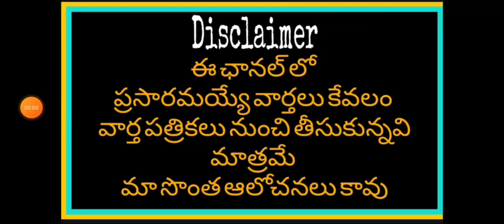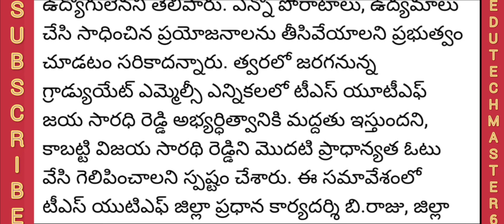TS PRC Fitment 45% Must Announce with the permission of Election commission|పర్మిషనుతో 45%ఫిట్మెంట్